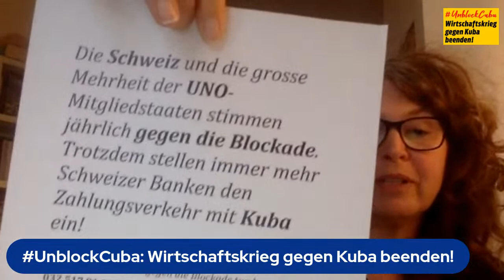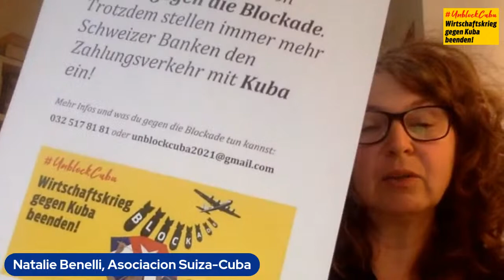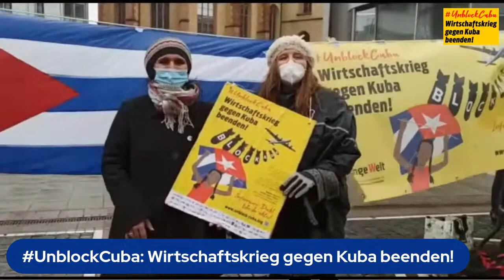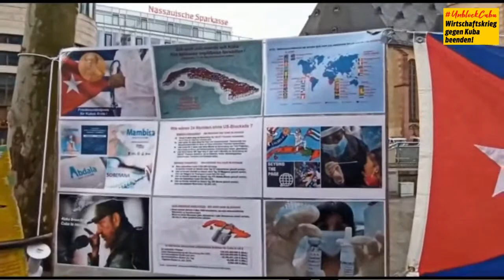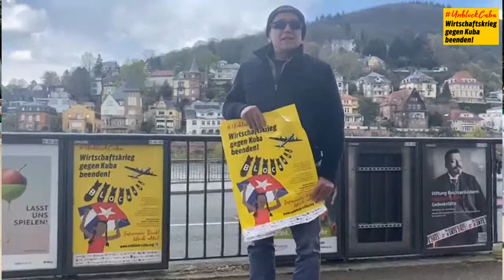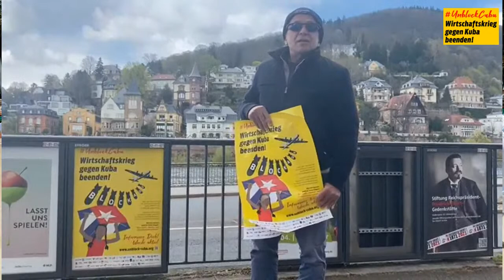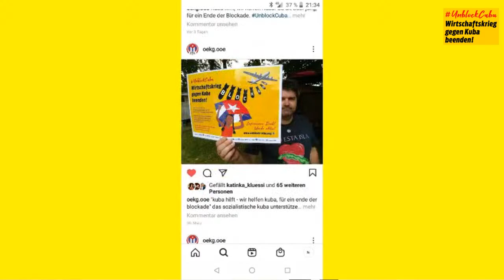UnblockCuba: Wirtschaftskrieg gegen Kuba beenden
Start in die Hauptphase der europäischen Solidaritätskampagne »Unblock Cuba«  - Onlineveranstaltung mit dem Völkerrechtler Prof. Dr. Norman Paech, Vertretern der Kuba-Solidaritätsbewegung und Vorstellung von Aktionsmöglichkeiten